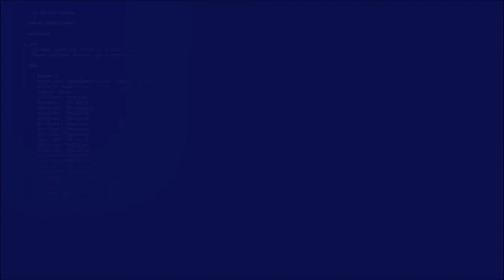Pyramid Solitaire Saga Level 10 ohne Hilfe durchgespielt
Pyramid Solitaire Saga ist eine relativ neue Facebook App von dem Anbieter Ich selbst habe sie angetestet und werde die Facebook App Pyramid Solitaire Saga für euch Schritt für Schritt ohne Hilfsmittel durchspielen.

Hier seht ihr Pyramid Solitaire Saga Level 10 ohne Hilfe